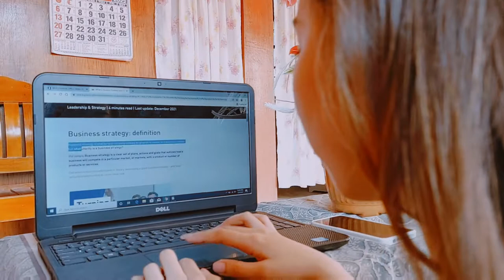Plagiarism Campaign AD